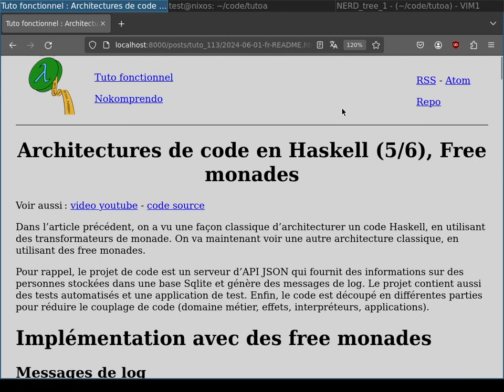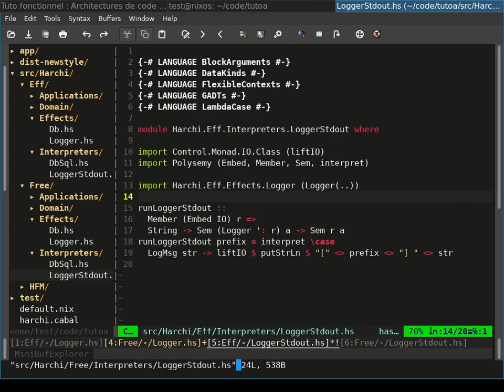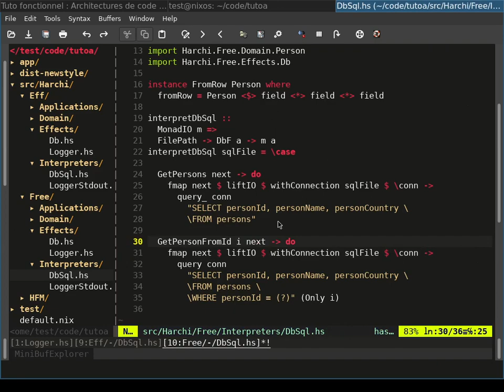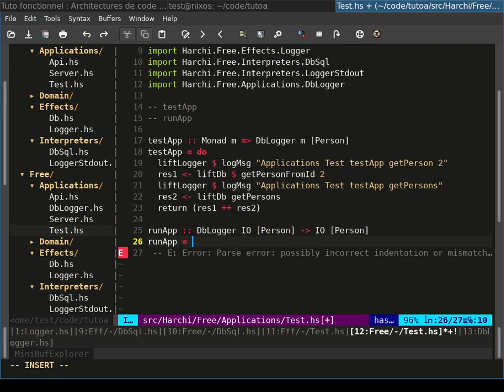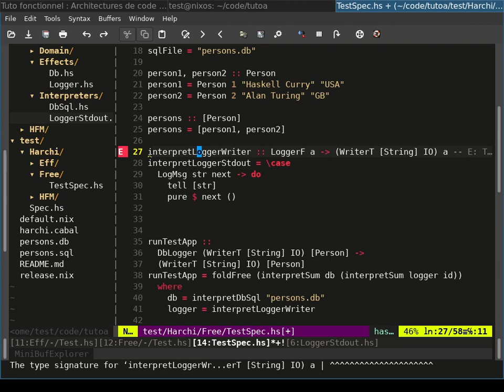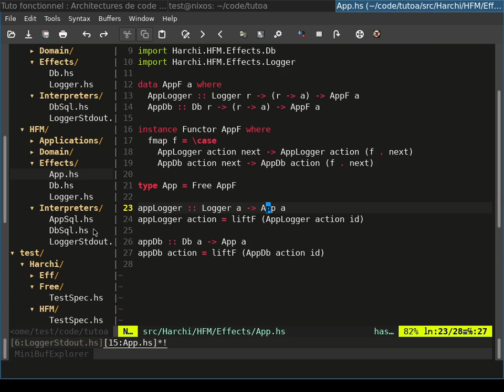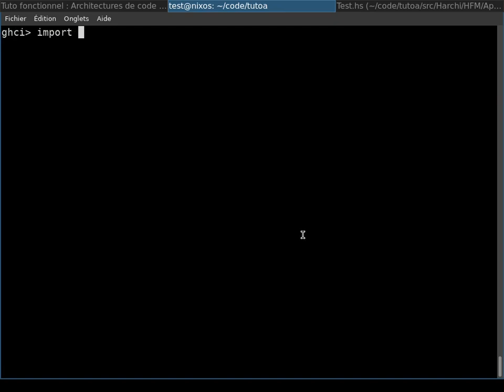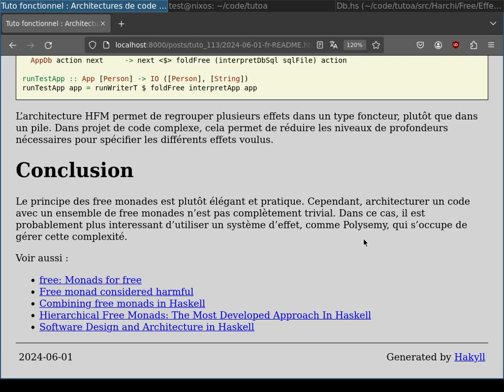Architectures de code en Haskell (5/6), Free monades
Dans l’article précédent, on a vu une façon classique d’architecturer un code Haskell, en utilisant des transformateurs de monade. On va maintenant voir une autre architecture classique, en utilisant des free monades.

Pour rappel, le projet de code est un serveur d’API JSON qui fournit des informations sur des personnes stockées dans une base Sqlite et génère des messages de log. Le projet contient aussi des tests automatisés et une application de test. Enfin, le code est découpé en différentes parties pour réduire le couplage de code (domaine métier, effets, interpréteurs, applications).